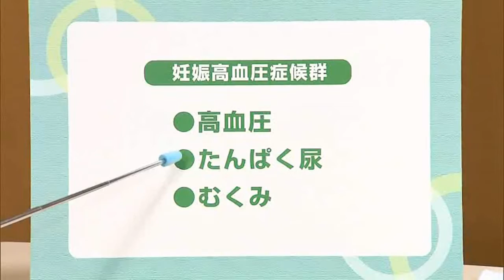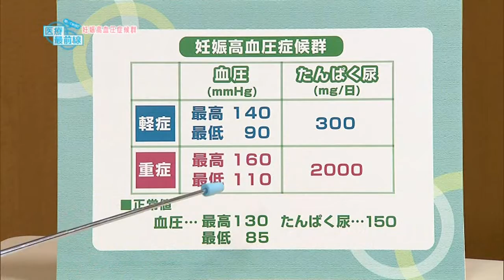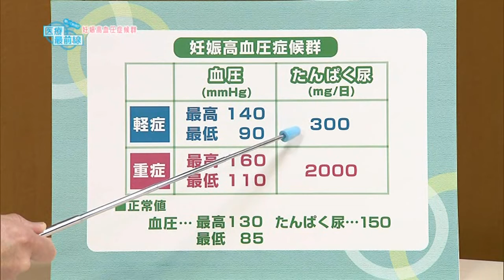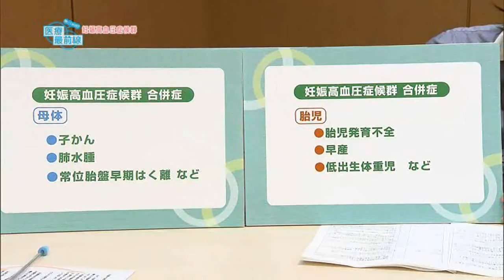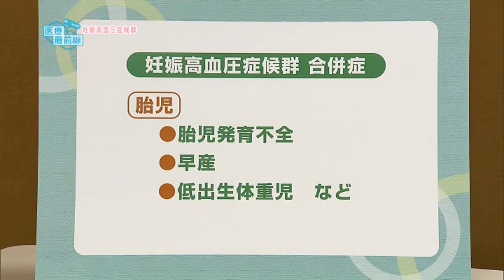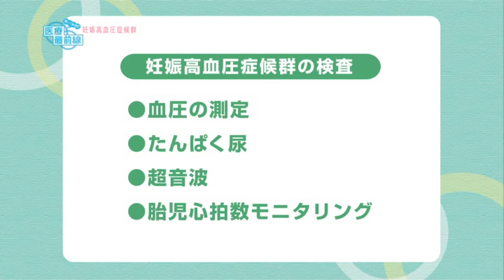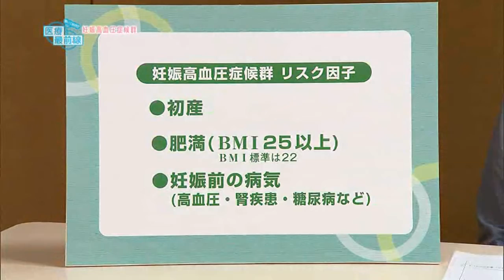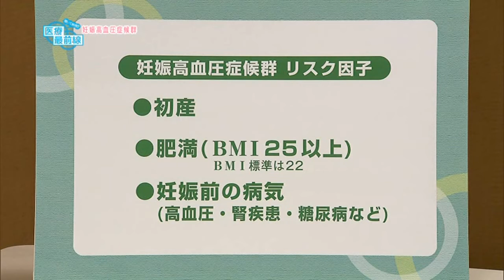聞いて納得!! 医療最前線：妊娠高血圧症候群（2016.3）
鳥取大学医学部附属病院　女性診療科　助教　原田崇さん